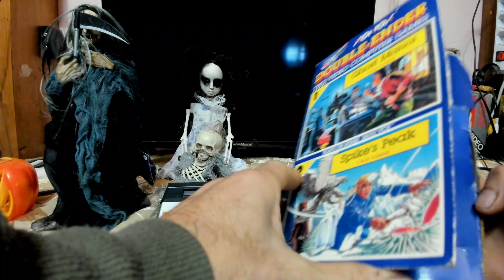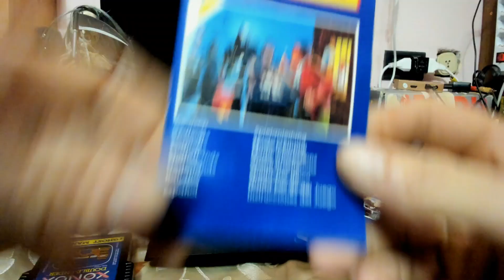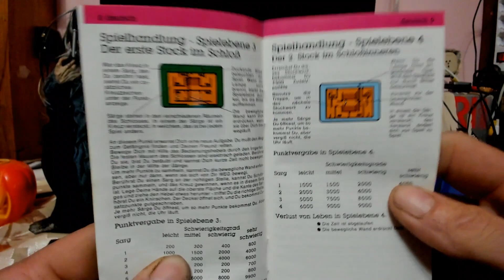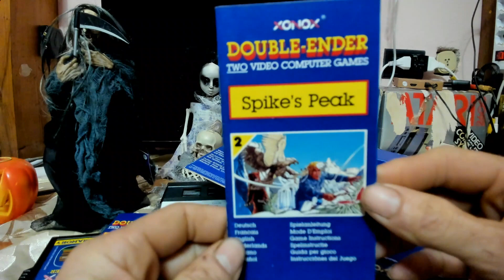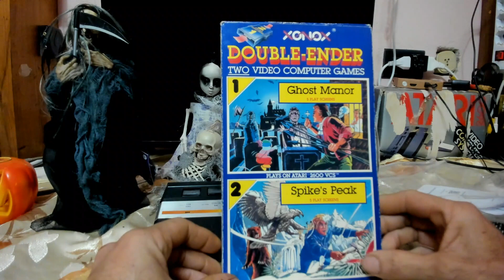VIDEOS ATP COLLECTIONS/GHOST MANOR-SPIKE'S PEAK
Ghost Manor è un videogioco horror pubblicato da Xonox nel 1983 per Atari 2600 e VIC-20. Era confezionato in una cartuccia a doppia estremità e una cassetta insieme a uno degli altri tre giochi, nel tentativo di attirare gli acquirenti attenti al budget che avrebbero acquistato due giochi al prezzo di una cartuccia e una cassetta. C'era anche una versione più limitata di cartucce single ended e cassette contenenti solo Ghost Manor. Le cartucce a doppia estremità e le cassette accoppiavano Ghost Manor con il gioco platform Spike's Peak, il gioco di combattimento Chuck Norris Superkicks e un gioco di strategia chiamato Artillery Duel.